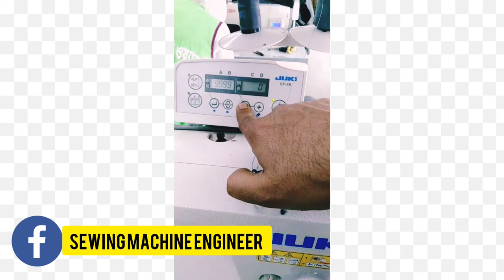How To production counter JUKI dubele NIDEEL machine LH-3588A-7 Production - counter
মেশিনের প্রডাকশন কাউন্টার কিভাবে hawo two JUKI dubele   NIDEEL  machine LH-3588A-7   Production - counter

Genre: ElectroHouse

Our music is free to use on YouTube as long as you put this in your description

Track Title: Stanley Buwek - Dream [NCN Release]

NoCopyrightNation (NCN) is an independent record label. Starting its journey in 2017, NoCopyrightNation has been supporting the best EDM music in the all around the world and has become one of the biggest independent EDM labels across all of Countries by releasing unforgettable tracks like "Road So Far" by Tony Z, "Run" by Murad, and "Imagination" by Naron, NoCopyrightNation has won the hearts of millions of electronic music fans around the world and continues to grow at an unprecedented rate.